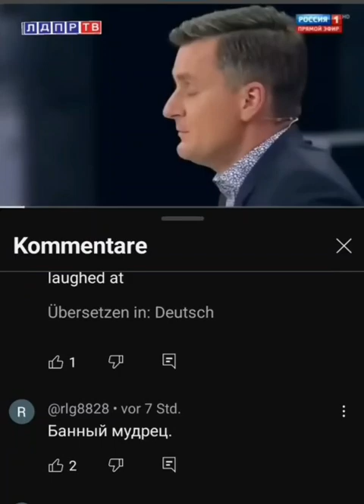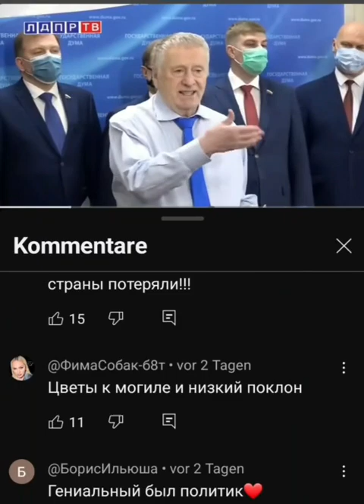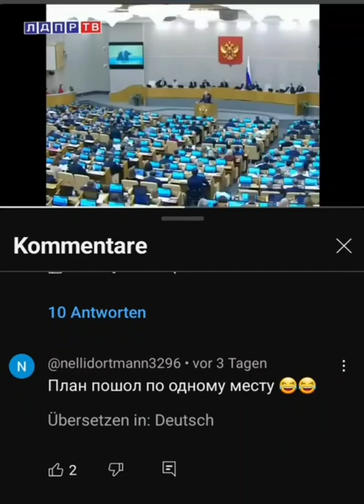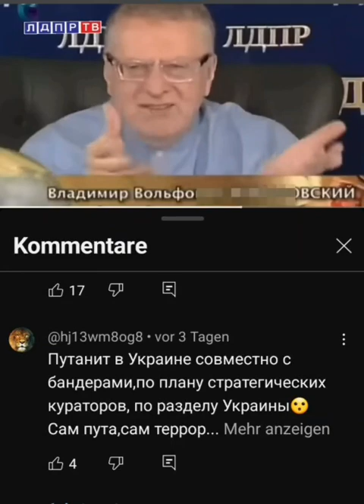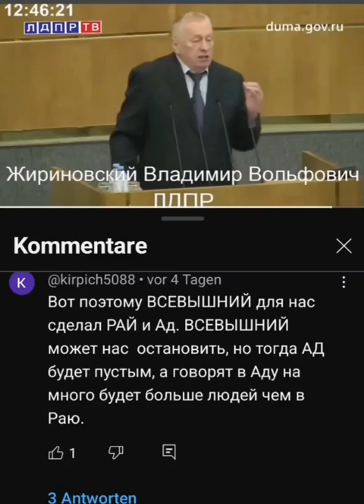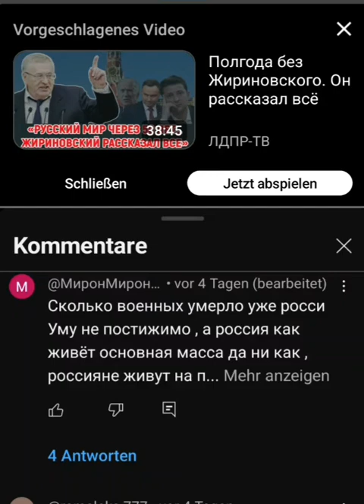Чем закончится война на Украине? Жириновский